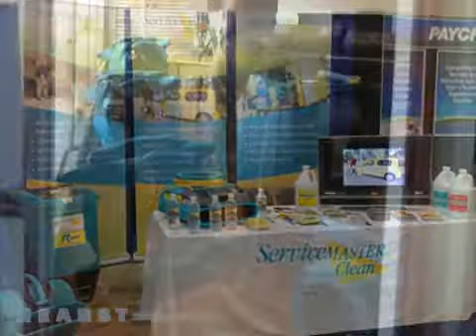Service Master Clean Kingwood Comprehensive Service Kingwood TX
At ServiceMaster Total Restoration Services, we provide comprehensive property damage restoration services. No matter how much or how little damage your property has sustained, you can count on our team of restoration specialists to do whatever it takes to get your life back to normal. You can count on us for all of your restoration needs - we have a solution for everything! Call today for comprehensive service you can depend on.
ServiceMaster Total Restoration Services